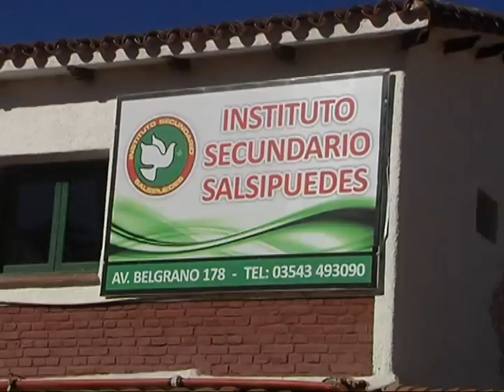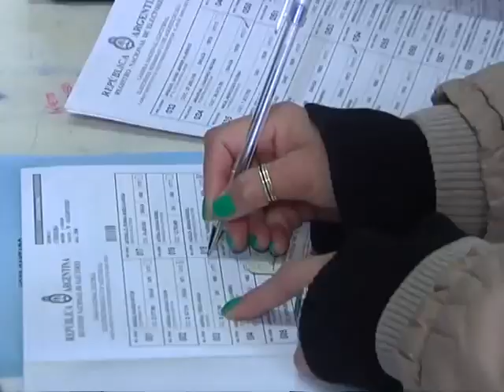Baldassi, "feliz y contento" en las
El candidato a diputado nacional por el PRO, Héctor Baldassi, votó en el Instituto Secundario de la localidad de Salsipuedes.